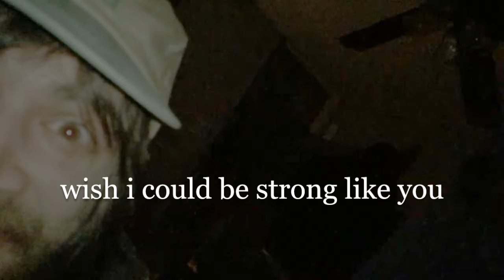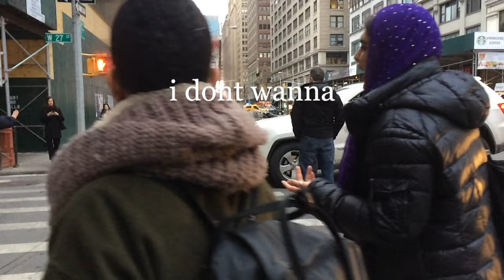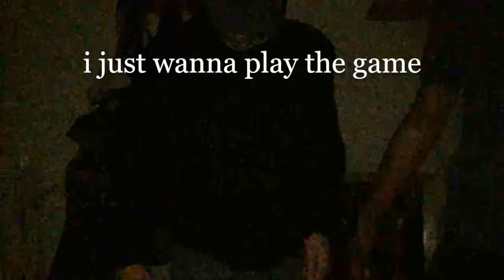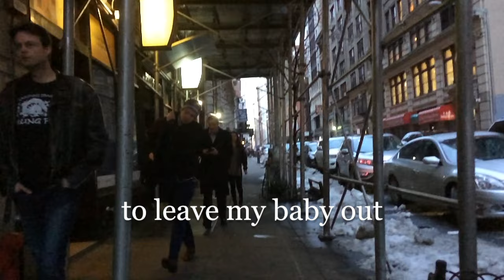Alex G - Proud (Official Audio)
Alex G - "Proud" from ‘Rocket’, released 2017 on Domino Record Co.